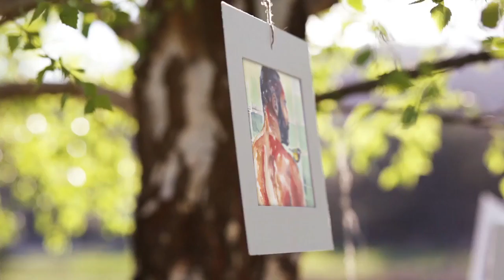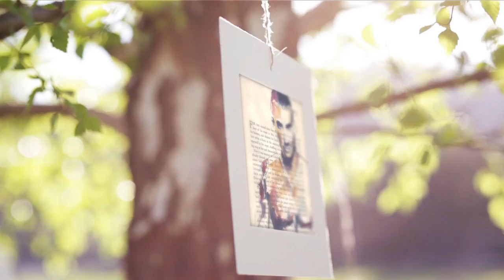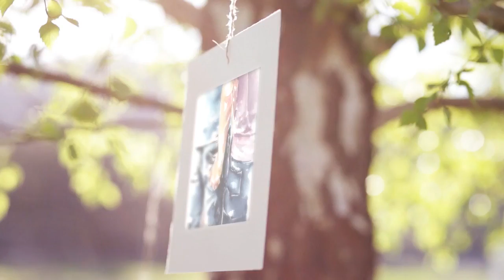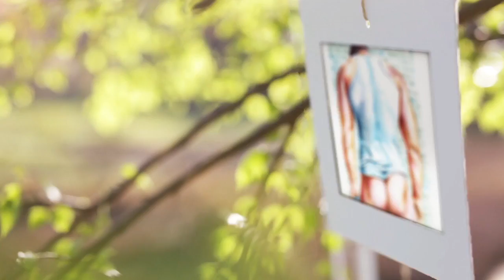The Art of Brenden Sanborn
This video I have created for a client to give tribute to renown artist Brenden Sanborn.